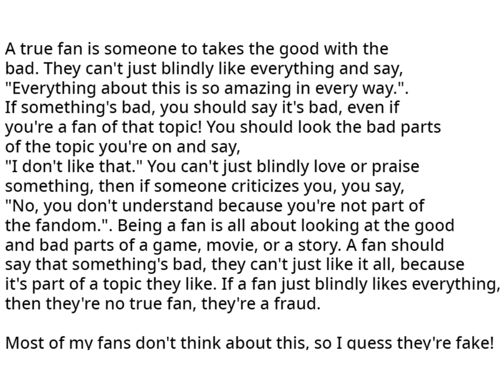Who A True Fan Is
LIKE = Agree
DISLIKE = Disagree